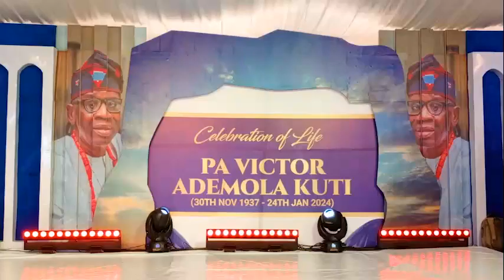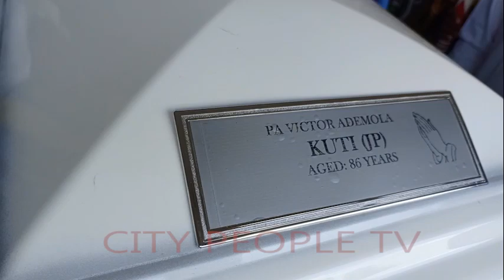Watch Church Burial Service Of Pa Victor Ademola Kuti In Ijebu Imusin